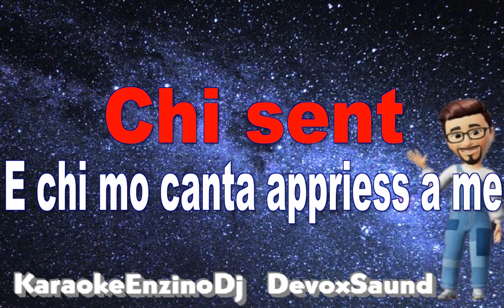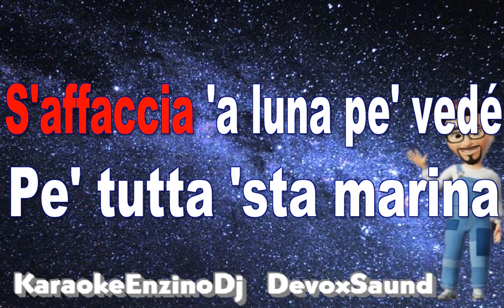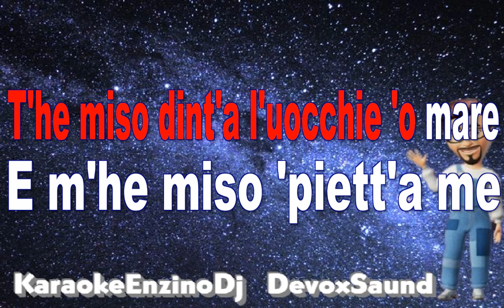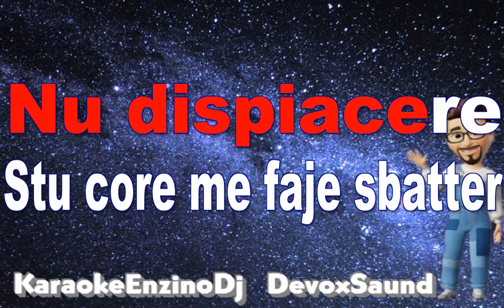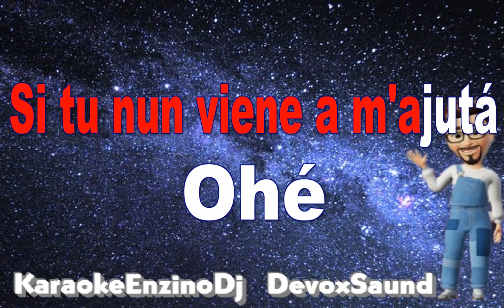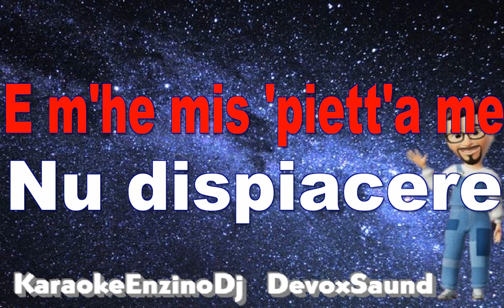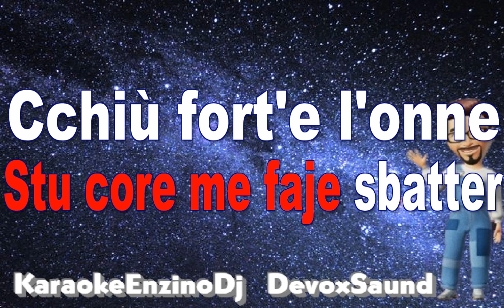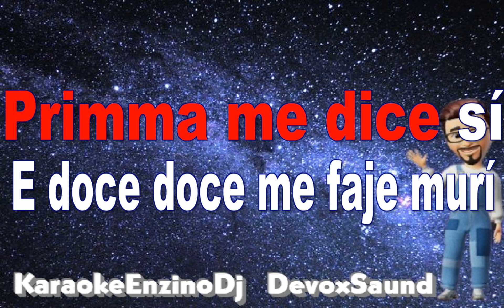Mauro Nardi - Maruzella - Karaoke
Canale dedicato agli amanti del Karaoke, per cui procederò alla pubblicazione di basi musicali devocalizzate e tutti i diritti resteranno in capo ai relativi proprietari di copyright.
Preciso che sono in possesso di basi musicali riarrangiate, simili alla versione originale.
Ogni richiesta in tal senso potrà essere presa in carico e soddisfatta nonchè pubblicata compatibilmente con i tempi di lavorazione.
Ogni eventuale uso improprio da parte di terzi non potrà essermi addebitato in alcun modo.